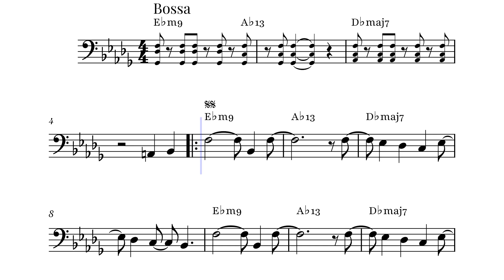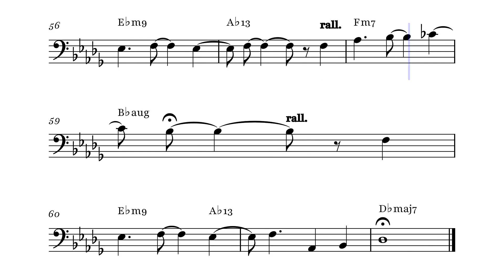From The Start - Laufey | CELLO Sheet Music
Explore the sheet music for "From The Start" by Laufey. Perfect for musicians who want to play this beautiful song. Get the sheet music for "From The Start" and bring this charming piece by Laufey into your repertoire. This sheet music for "From The Start" is ideal for anyone looking to learn and perform this popular track.
Purchase the sheet music for "From The Start" by Laufey today. Download the sheet music for "From The Start" and start practicing now.